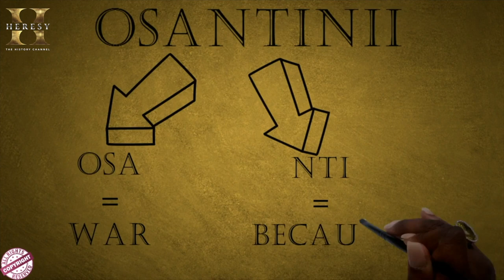History of Nana Yaa Asantewaa, Okomfo Anokye and The Golden Stool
It's time for a fresh fun topic isn't it 😁😁😁After going through 7 weeks covering the history, origin and meaning of the Akan day names, i'm ready to move on to something else as equally exciting!🇬🇭 On today's episode, I will be telling the story of the legendary Okomfo Anoky3 🧙🏿‍♂️, the iconic queen... our very own Nana Yaa Asantewaa👑, and the relevance of the very popular Golden Stool! Do you guys remember any of these stories🤭?